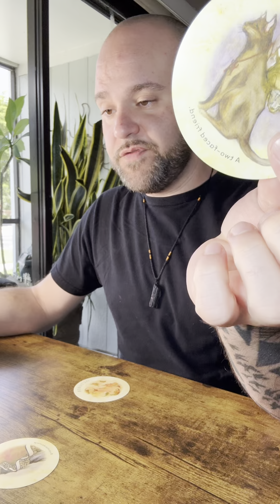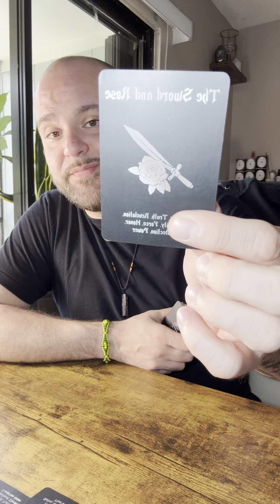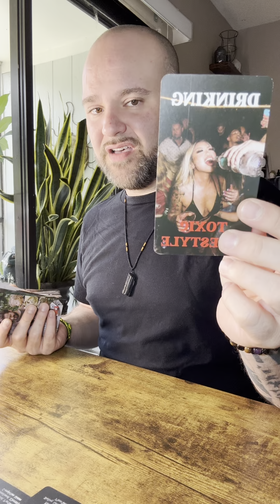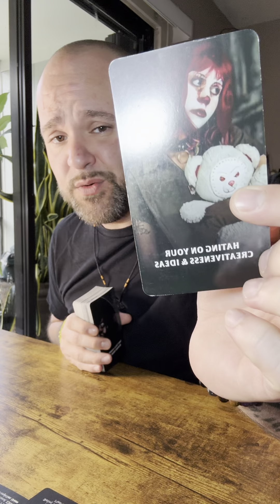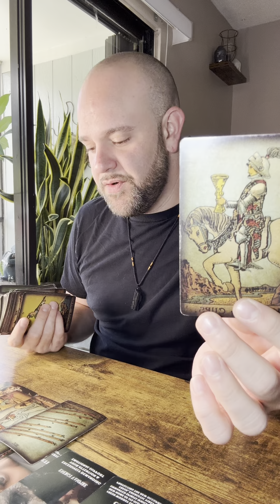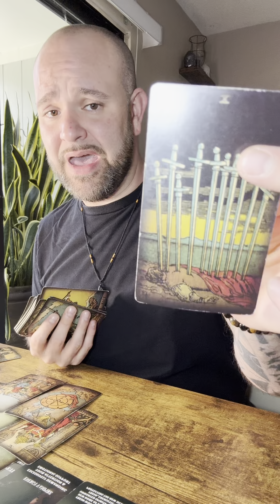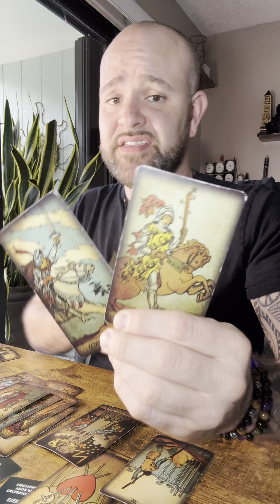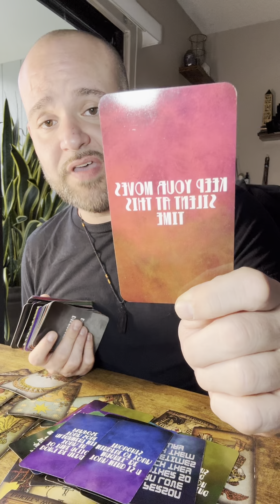Collective Reading! They are in major regret because they slept on you! Now youre shining!!!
Love & Light
Louie